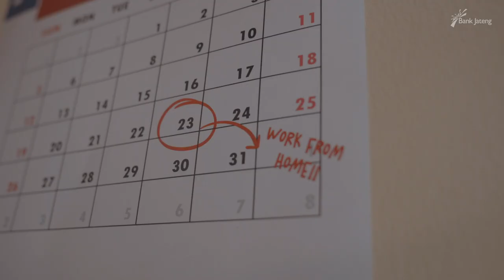Ramadhan 2023 : Menahan Keinginan Menuju Hari Kemenangan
Bulan suci penuh berkah telah tiba.
Mari kita tingkatkan keimanan dan takwa, dengan lebih mendekatkan diri pada Allah SWT,
dengan menjauhkan diri dari keburukan dan memperbanyak ibadah.

Dengan segala kerendahan hati...
Segenap Komisaris, Direksi dan Keluarga Besar Bank Jateng Mengucapkan
Selamat Menjalankan Ibadah Puasa Di Bulan Ramadhan 1444 Hijriyah.